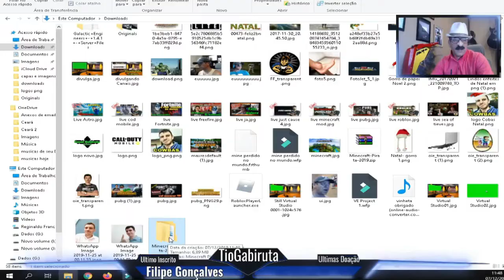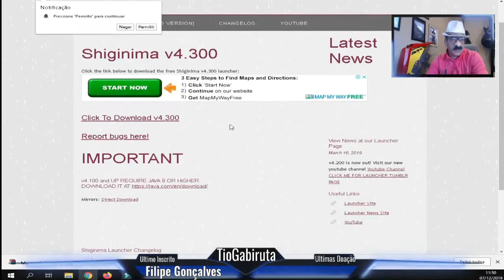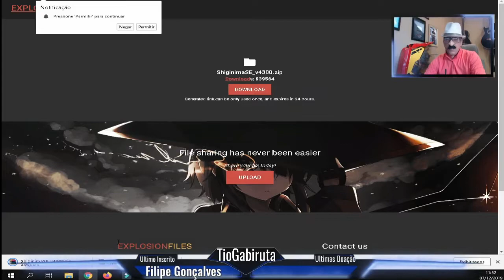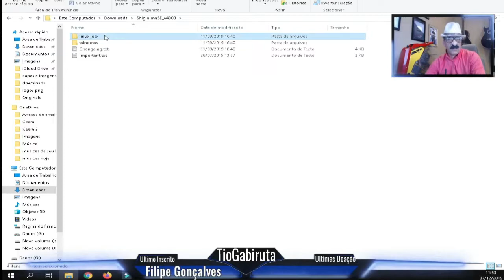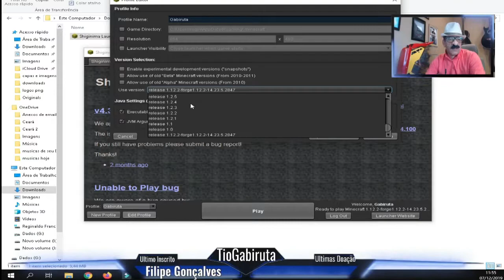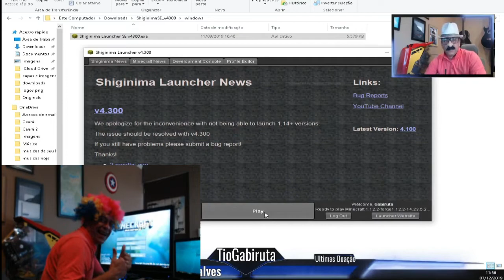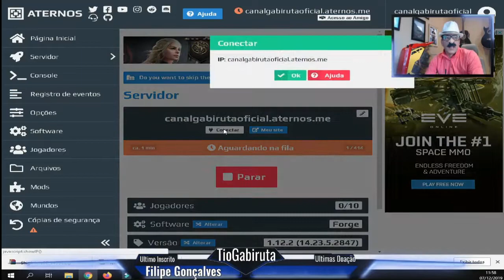Como Baixar e Instalar MINECRAFT Grátis Multplayer🔵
MINECRAFT Grátis Multplayer🔵
Minecraft: Pocket Edition
Videogame

Série: Minecraft

Plataformas: Android, iOS, Windows 10, Windows Phone, Windows 10 Mobile, Fire OS

Desenvolvedores: Mojang, Xbox Game Studios

Gêneros: Mundo aberto, Jogo de sobrevivência, Sandbox

Estúdios: Mojang, Xbox Game Studios

Minecraft: Pocket Edition

no Google